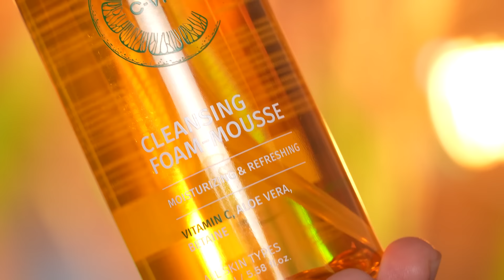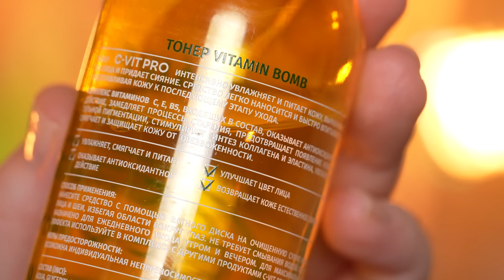ЛУЧШИЕ И ХУДШИЕ НОВИНКИ КОСМЕТИКИ С WILDBERRIES И ЗОЛОТОГО ЯБЛОКА! VIVIENNE SABO, CATRICE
И пользуйся скидкой 15% на всю линейку C-VIT PRO CLAIRE COSMETICS
ЗАО «ДИЛИС КОСМЕТИК» УНП 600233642 erid: 2VfnxyQDsVJ​​​​​​​

Друзья! Рада встретить вас у себя в гостях, заходите, чай или кофе, вкусняшки, все для вас!
Сегодня у меня на обзоре ЛУЧШИЕ И ХУДШИЕ НОВИНКИ КОСМЕТИКИ С WILDBERRIES И ЗОЛОТОГО ЯБЛОКА! VIVIENNE SABO, CATRICE
Какой получится макияж в итоге и какая косметика будет по качеству, смотрим и оцениваем друзья!